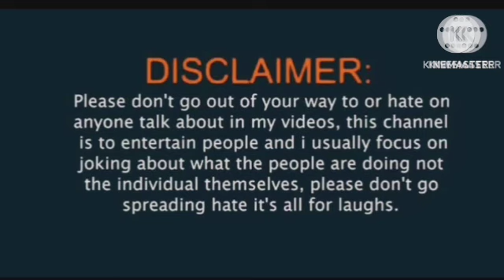Major Review Explained & Facts In Hindi Dubbed | Adivi Sesh | Saiee Manjrekar | Prakash Raj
This is not a Movie. I have discussed Vivah Movie facts, Satellite & OTT Details, Preproduction-Post Production & Filming Details, Budget & Worldwide Lifetime Box-Office Collection Details, deep story analysis & Explanation